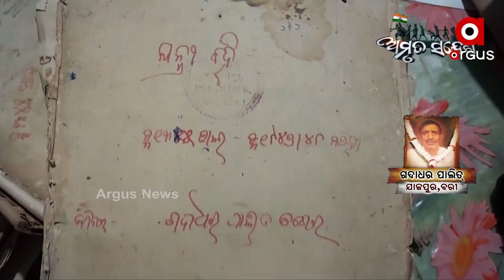Amrut Sandesh | Gadadhar Palit, Freedom Fighter from Jajpur's Bari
Gadadhar Palit, Freedom Fighter from Jajpur's Bari.